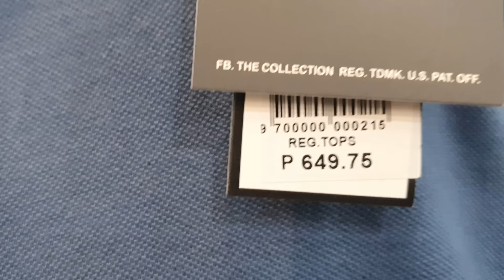WALANG KATAPUSANG BIRTHDAY GIFT PARA KAY DODONG ||valsantosmatubang ||roelofmalalag